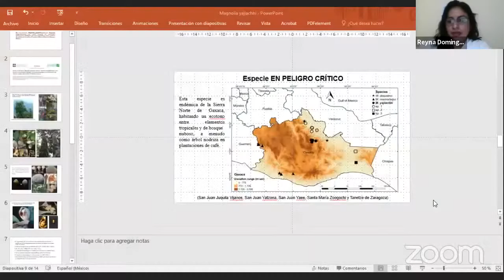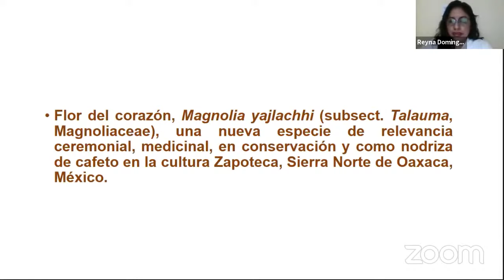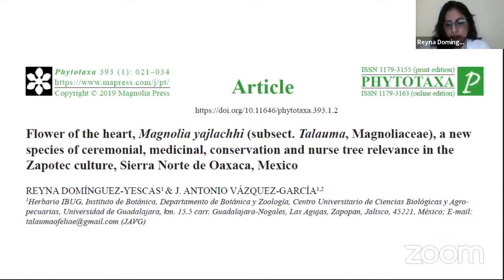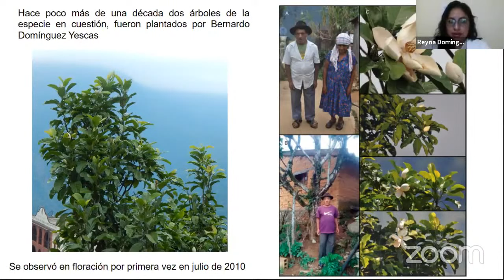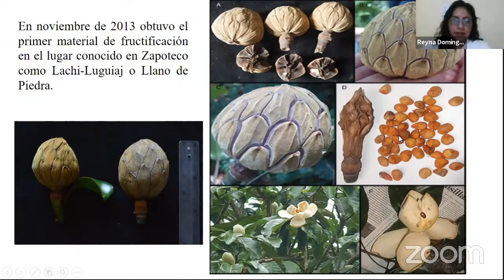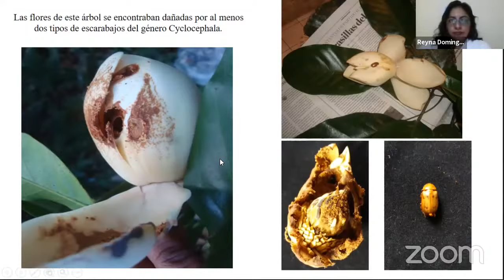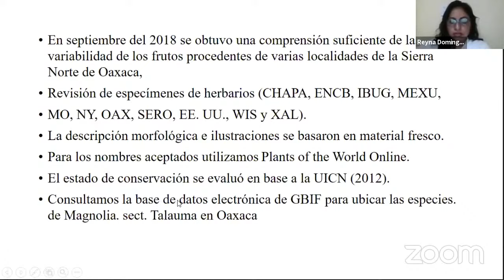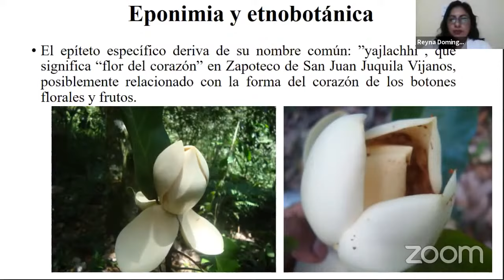FLOR DEL CORAZÓN | LA FLOR SAGRADA DE LOS ZAPOTECOS 💮 💮 💮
La Maestra Reyna Domínguez, comparte una investigación sobre la Flor del corazón, la flor ceremonial de los zapotecas.

Acerca de Reyna Domínguez

Inicié mi formación académica en la Universidad de la Sierra Juárez en Julio del 2007. Mi primer trabajo profesional, desarrollado fue el estudio de “Etnobiología de Magnolia dealbata”, con el cual obtuve el título de Licenciada en Biología en septiembre del 2012. En octubre de ese mismo año, inicié mis estudios de maestria En Conservación De Los Recursos Forestales, en la misma Institución, desarrollando el tema “Diversidad de bromelias y orquídeas y su uso como indicadores ecológicos del manejo forestal en Sierra Juárez, Oaxaca”, con beca nacional CONACyT de agosto 2012-julio 2014. Durante este período investigadores de la Universidad de Guadalajara me invitaron por primera vez a presentar los resultados de mi tesis en el 1er Simposio sobre Sistemática Ecología y Conservación de Magnoliaceae en México, que tuvo lugar en Puerto Vallarta, Jalisco, el 15 de marzo de 2014. Además, en julio del 2014 obtuve una beca de movilidad nacional bajo la tutela del Dr. Jose Antonio Vazquez García para culminar publicaciones conjuntas en la Universidad de Guadalajara. El resultado de estas colaboraciones han aportando avances en el conocimiento en las áreas de sistemática, ecología, etnobotánica, conservación y manejo sustentable de las magnolias y de los bosques mesófilos de México. Estas publicaciones refieren a la descripción de nuevas especies para México, publicadas en revistas indexadas (Magnolia vovidesii A. Vásquez, Domínguez-Yescas & Carvajal; Magnolia rzedowskiana A. Vázquez, R. Domínguez & R. Pedraza; Magnolia nuevoleonensis A. Vázquez & Domínguez-Yescas. Actualmente estoy matriculada en el Doctorado en Biosistemática, Ecología y Manejo de Recursos Naturales y Agrícolas (BEMARENA), con beca nacional CONACYT, en el Centro Universitario de Ciencias Biológicas y Agropecuarias de la Universidad de Guadalajara, una reciente publicacion obtenida durante este período es “Flower of the heart, Magnolia yajlachhi (subsect. Talauma, Magnoliaceae), a new species of ceremonial, medicinal, conservation and nurse tree relevance in the Zapotec culture, Sierra Norte de Oaxaca, Mexico”.
Este video es parte de un webinar realizado en septiembre del 2020. Aquí puedes ver el video completo 👉🏾

Un Agradecimiento Especial a la Bióloga Kenia Velasco Gutiérrez por la organización de este panel.

ZAPOTECO. @

APÓYANOS